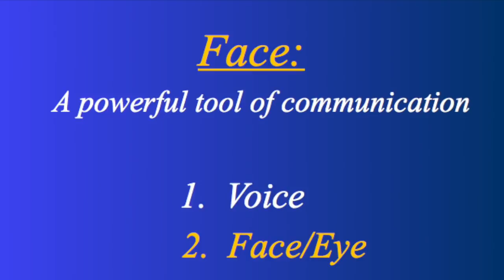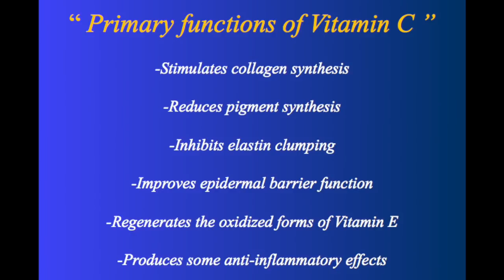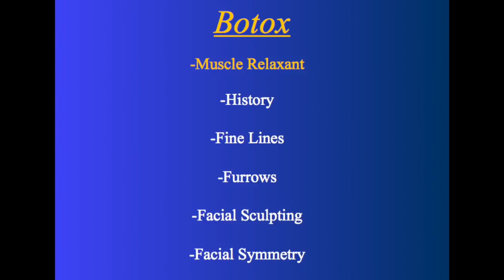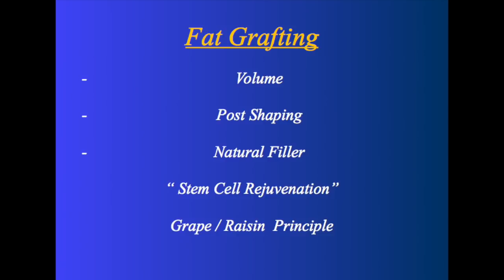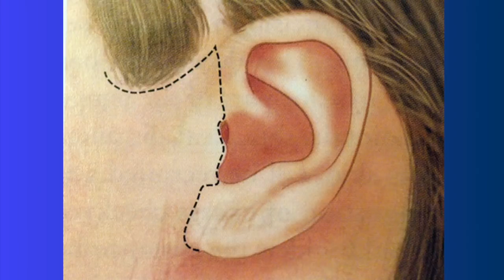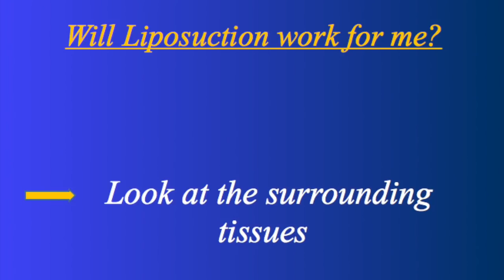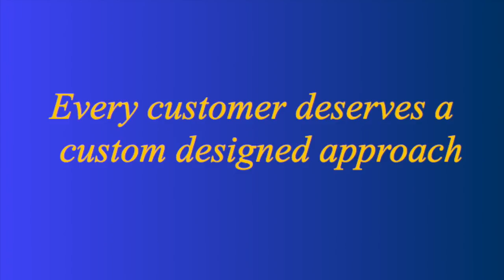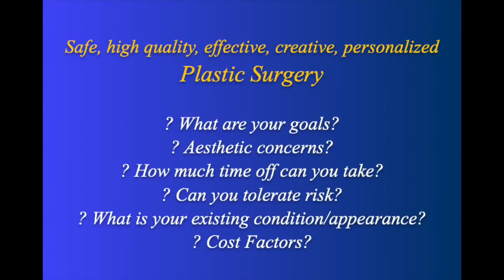Natural Neck Lift - Before & After Photos | Dr. Morwood | California Seminar 4.15.15 Seminar